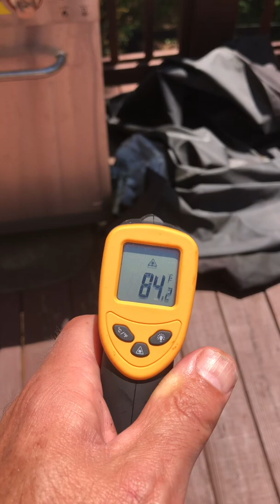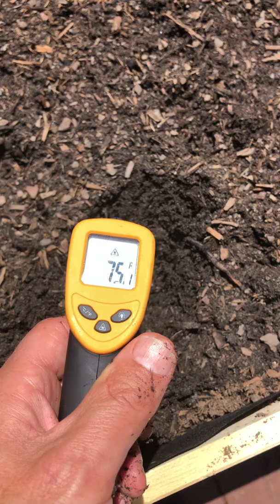Amazing Solar Thermal